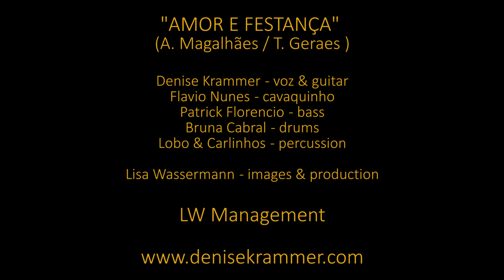Amor e Festança (Adalto Magalhães / Toninho Geraes) - Denise Krammer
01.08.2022 - Uhuru Festival, Solothurn, Switzerland
"Amor e Festança" (Adalto Magalhães / Toninho Geraes)

Denise Krammer - voice &
Flavio Nunes
Patrick Florencio
Bruna Cabral
Lobo & Carlinhos

Lisa Wassermann - images &

LW Management